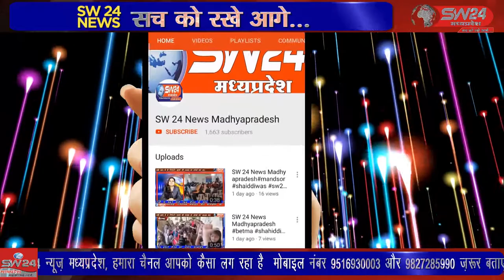SW 24 News Madhyapradesh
सप्तसुरों के संसार में यह शोक की घड़ी है जिस मीठी और सुरीली आवाज़ में हिंदुस्तान के ’स्त्री मन ने धड़कना सीखा वह हमेशा-हमेशा के लिए चली गई। यह हिंदुस्तान की आवाज़ थी । छपारा से आरिफ मोहम्मद की रिपोर्ट